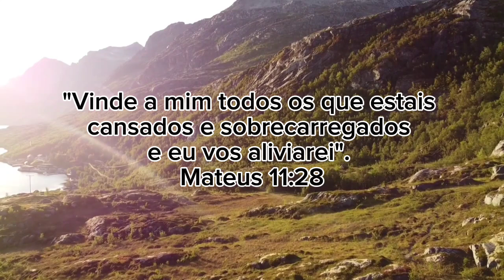Uma mensagem para o seu coração ❤️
Meu nome é Aline, sou casada, Cristã , e amo animais 🤩

Aqui você verá vídeos sobre:
• Receitas •Mensagens •Shorts • Vídeos do Maylo e muito mais

Venha fazer parte da nossa família que está crescendo 🙂